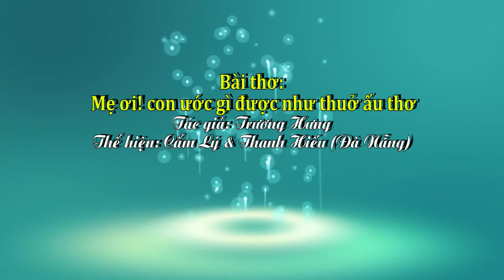Bài thơ: Mẹ ơi! con ước gì được như thuở ấu thơ - Tác giả: Trương Hưng, Thể hiện:Cẩm Lý & Thanh Hiếu